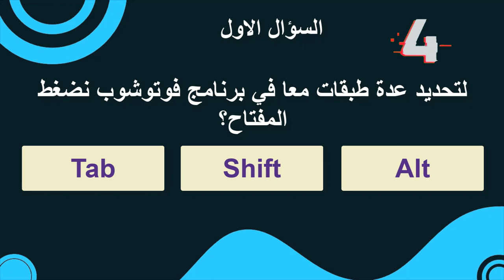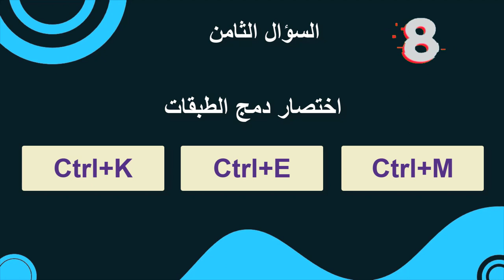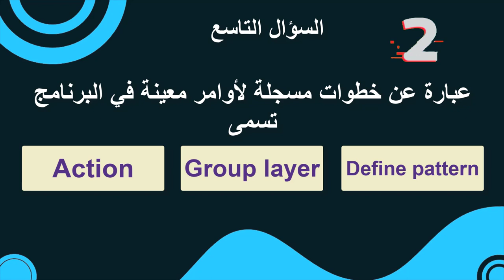هل انت مصمم؟ اختبر معلوماتك في برنامج فوتوشوب | اتحداك تحل بدون ان تبحث